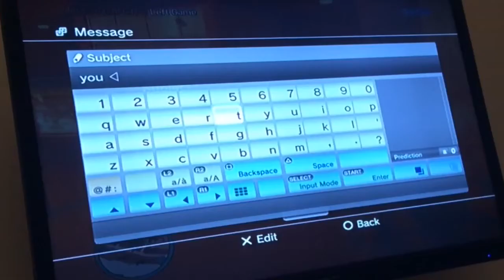The End Of xUKx-Pr1S0NeR-x